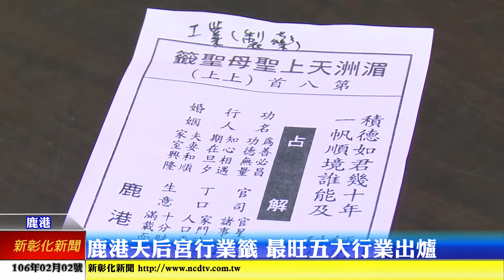新彰化新聞20170202 鹿港天后宮行業籤 最旺五大行業出爐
新年新氣象，大家都希望在未來一年能有好的發展，鹿港天后宮在每年初四也都會擲出行業籤，提供給民眾來做參考。